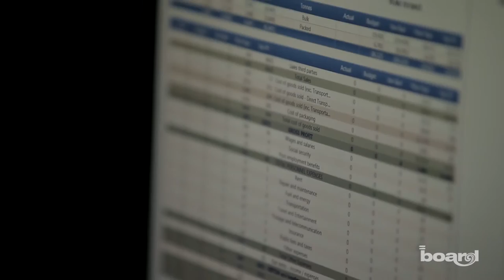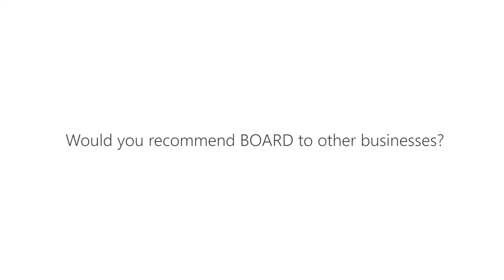Integrated Business Planning and Reporting at Brenntag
Discover how Brenntag has replaced legacy planning and reporting systems to increase efficiency and deliver greater transparency of performance with Board.